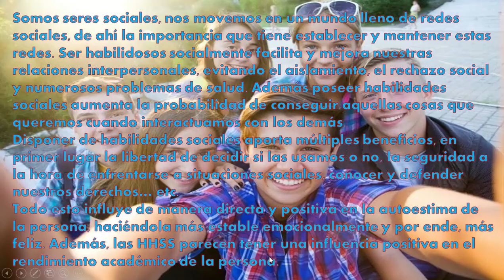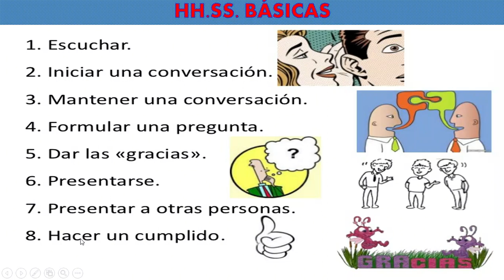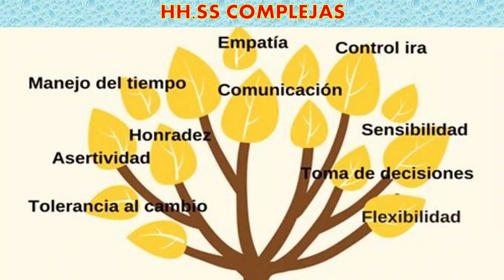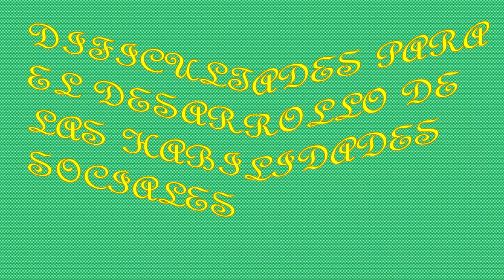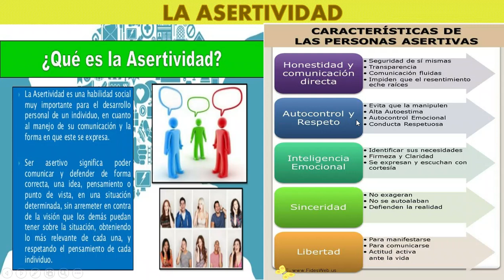PERSONA 5TO S09 - II TRIMESTRE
TEMA: LAS HABILIDADES SOCIALES"